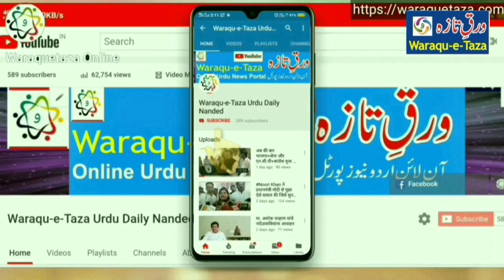नांदेड़ मैं दिपावली के लिए पटाखों की दुकानें सज गई (October 31, 2021)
नांदेड़ मैं दिपावली के लिए
पटाखों की दुकानें सज गई
नांदेड़ दीपावली फेस्टिवल